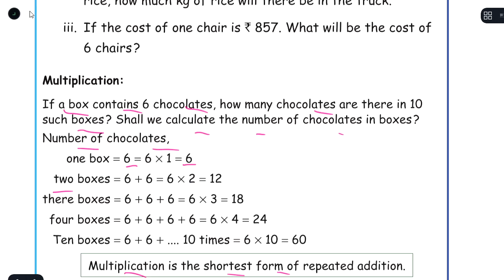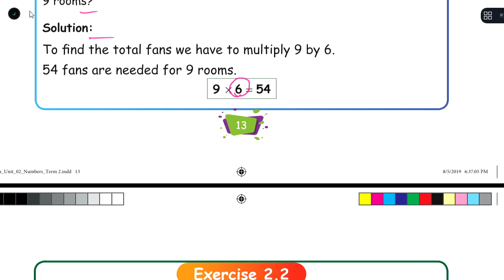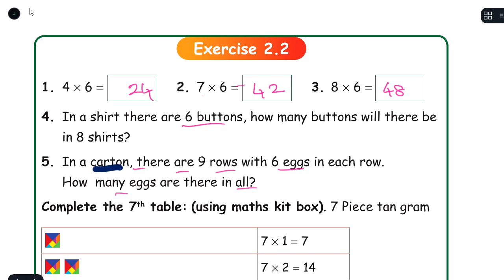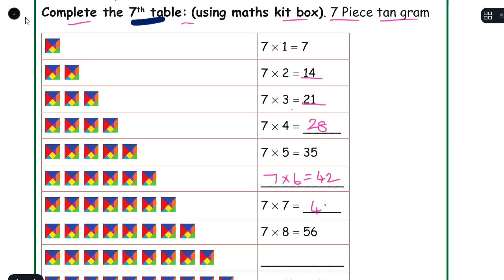NUMBERS - PART 2 - UNIT 2 - TERM 2 - MATHS - 4TH STANDARD - ENGLISH MEDIUM